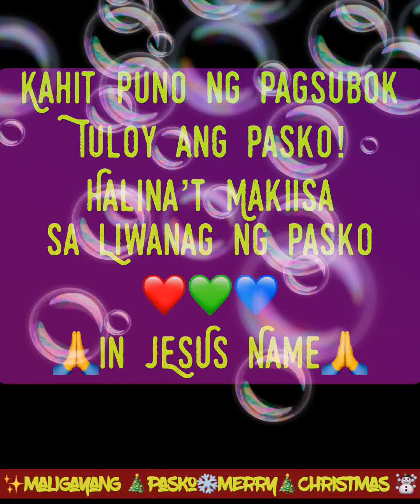IKAWangLiwanagAtLigaya MALIGAYANG PASKO/MerryCHRISTMAS/FelizNAVIDAD/SEONGTANJEOL JAL BONEYO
LIWANAG at LIGAYA❤️💚💙

Credit to SPLICE APP (animation, music and sound)